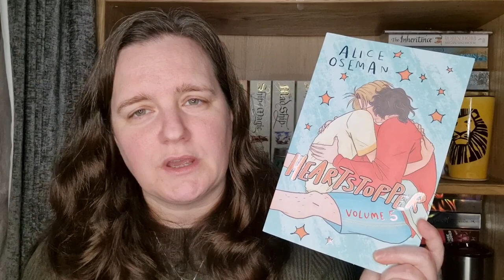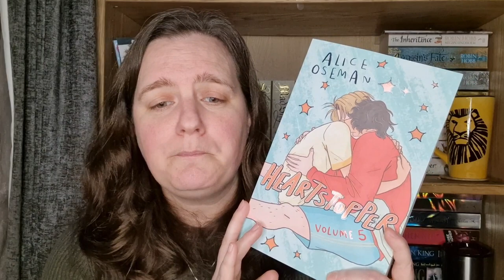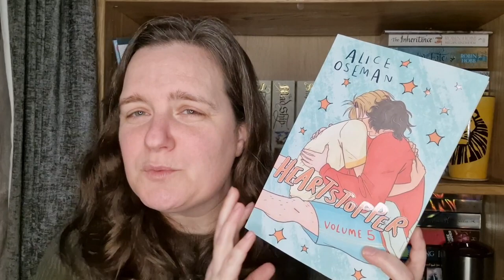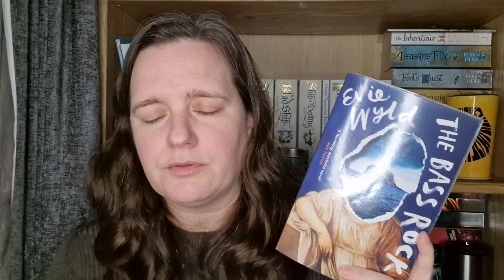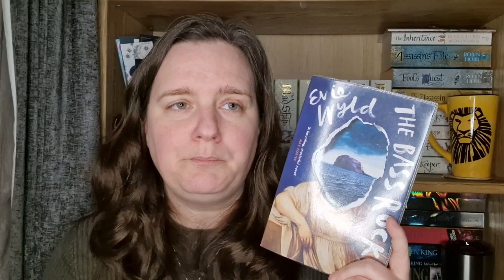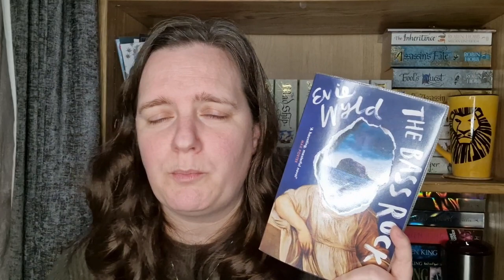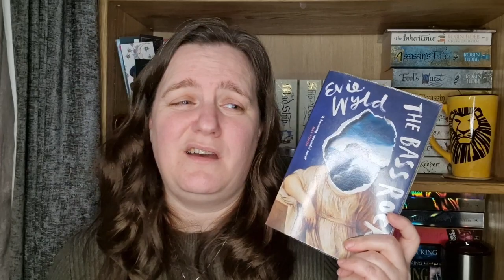January 2024 Wrap Up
Hey everyone!  Well January is my best reading month so far this year.  Here are all the books I read.